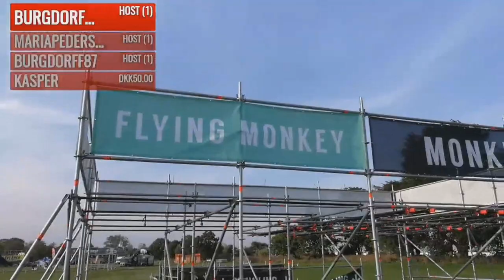IRL Clips Twitch - Ama'r Tur med KB (PART 1)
Fuld video kan ses på i op til 60 dage !
Her er første gren på stammen i Serien : " IRL Clips Twitch "
- ICT - stammer fra IRL LIVEstreaming på  kanalen SoWeQDK !